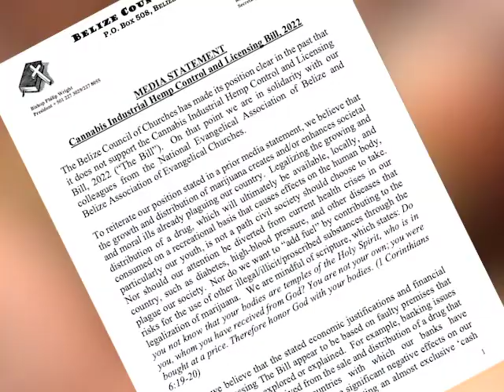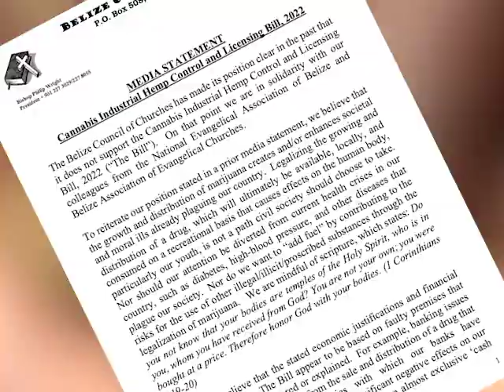Calls Increase for National Referendum on Cannabis Bill; Debate Began Last Year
The calls for a referendum on the legalization of marijuana are increasing. The evangelical churches and the council of churches have taken an official position in support of a referendum. The United Democratic Party has since taken an official stance in support of the churches’ call for a referendum, but for different reasons.  All this is happening following the passing of Cannabis Industrial Hemp Control and Licensing Bill through both the House of Representative and the Senate. The Government did, however, indicate that in the Senate that they would delay the implementation of the Bill for further consultations. Before we look at the latest from the church and the Opposition, News Five’s Paul Lopez has the previous statements on record from the Ministry of Home Affairs, the Opposition Leader, the medical community, and the churches. All these entities have weighed in on the matter over the last nine months.